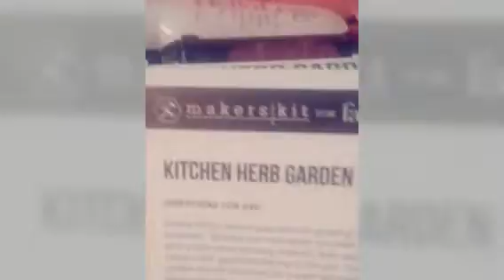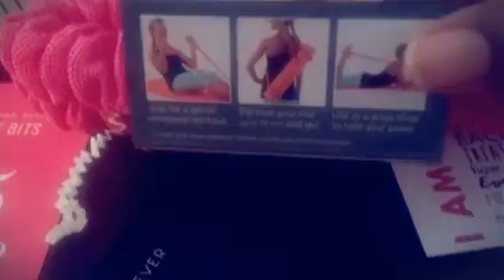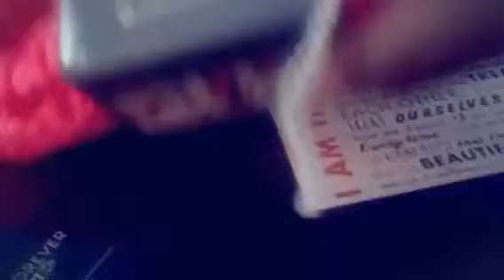Laila Orchid's FabFitFun Spring 2016 Box un boxing!!! (Cre